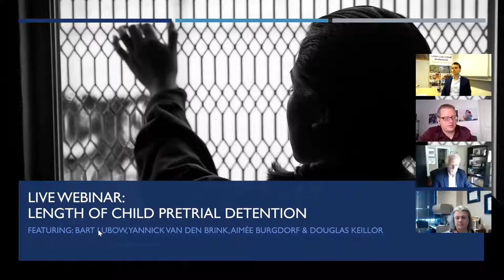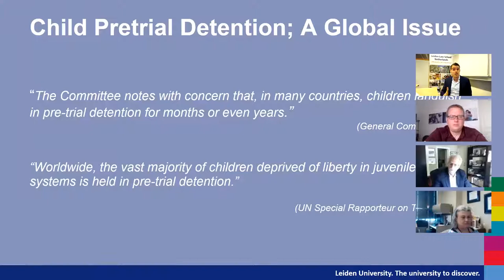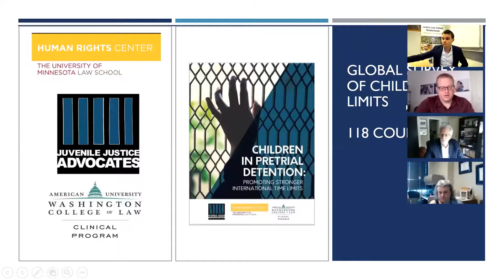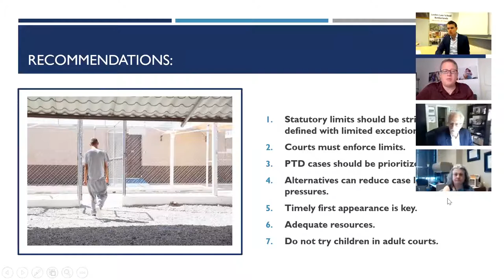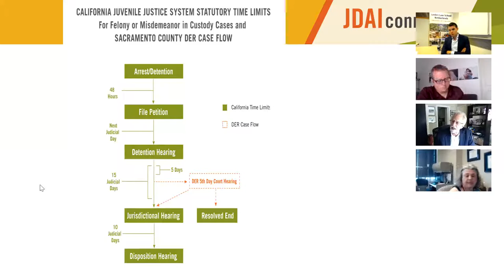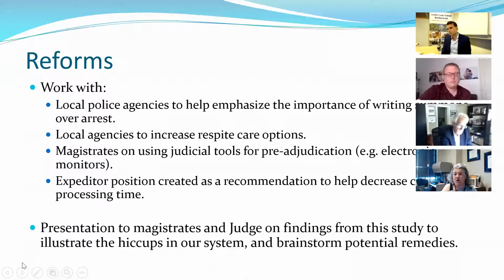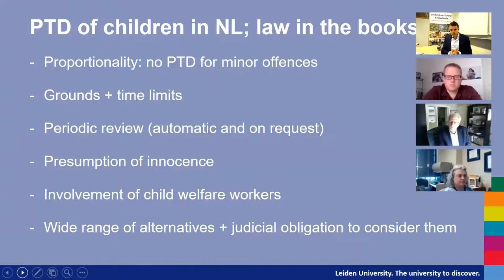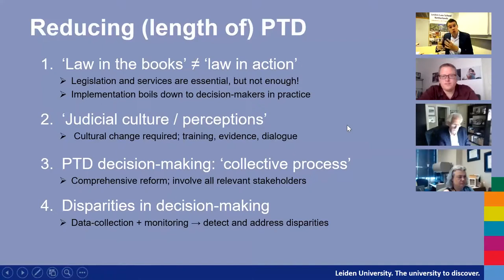A Global Movement to Reduce Length of Stay in Juvenile Detention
Juvenile Justice Advocates International, the organization founded by webinar panelist Douglas Keillor, released the report Children in Pretrial Detention: Promoting Stronger International Time Limits, the first international study on how long children spend in detention awaiting adjudication or trial. Around the world it is common for young people to spend longer in pretrial detention, where they are often subject to abuse, than they would for any eventual sentence. The webinar explores how JDAI and similar work in Mexico should set the international standard for reducing case processing times and why it is vital for youth well-being around the world.

This webinar was coordinated by JDAI’s training partner, the Pretrial Justice Institute, for the JDAIconnect community.

0:00 Introduction
0:50 Webinar Information
1:46 Panel Introductions
6:25 Agenda
6:57 Legal Framework
11:58 Challenges
16:13 Key Findings
22:04 Conclusions
22:56 Recommendations
25:45 Juvenile Detention Alternatives Initiative
29:24 Case Processing Standards
33:29 Practice Guide
36:22 Motions for Discovery
38:26 Solutions
42:09 Conclusion
42:42 Case Processing
45:58 Case Processing Issues in the Netherlands
46:13 Pretrial Attention of Children
46:49 The Netherlands
54:40 Lessons Learned
57:05 Q&A